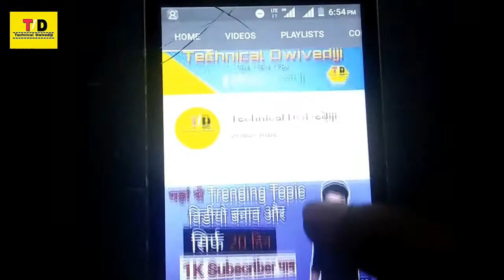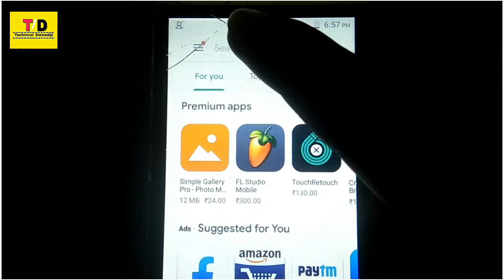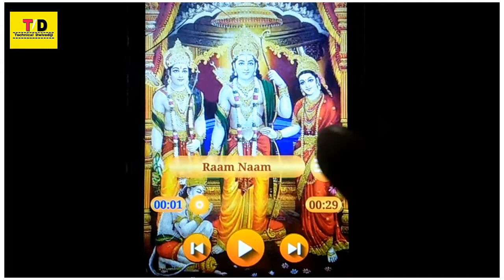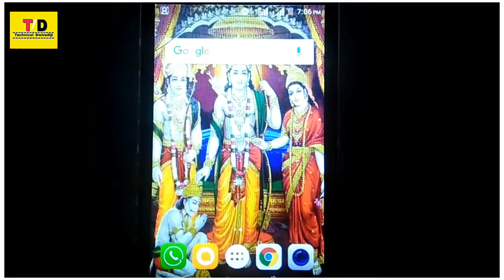यहां मिलेगा सभी Bhakti Ringtone और Wallpapers HD free - Bhakti Ringtone 2021 - Technical Dwivediji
Hlw guys👋

             👉  About Video  👈

Doston aaj ki es video me ek Aisa application Lekar Aaya hun jis me aapko bahut Sare bhakti ringtone mil Jaenge aur shath hi me Devi Devtaw ka photo Jise aap apne phone ka wallpaper bana sakte hai bahut hi Aasan tarike se.

                 || Cover Topic ||

1. Bhakti Ringtone Kaise Download kare

2. Ringtone Kaise Set Kare

3. New Ringtone App

4. How To Download Bhakti Ringtone

5. Bhakti Ringtone 2021